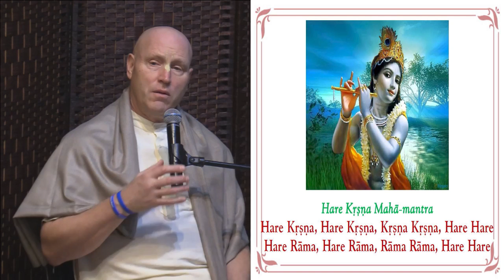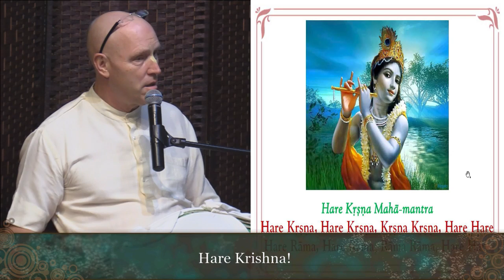Sunday Feast Lecture - Srila Haridas Thakur by HG Vaisesika Dasa Prabhu,09-23-18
Sunday Feast Lecture - Srila Haridas Thakur by HG Vaisesika Dasa Prabhu